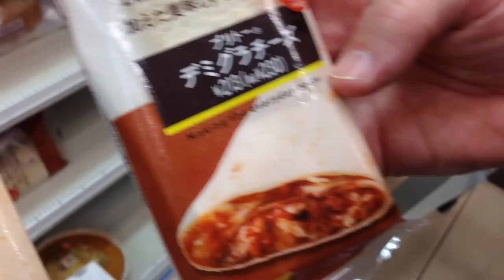TFT S29 7/11 Wraps!!!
Average Price Per Person: ¥230
Guest food rating: 9/10 Barbecues

Alex's Food Rating: 9.5/10 Cheese